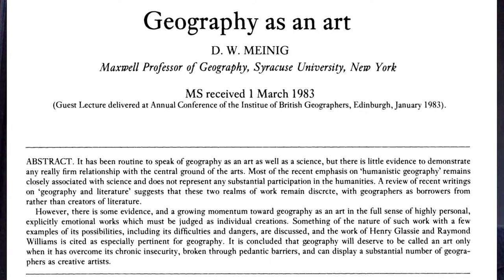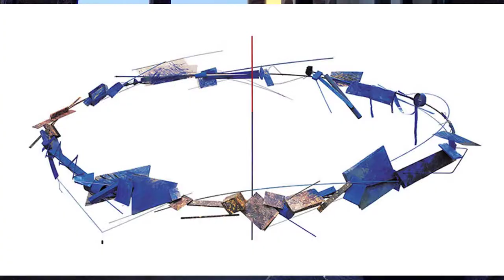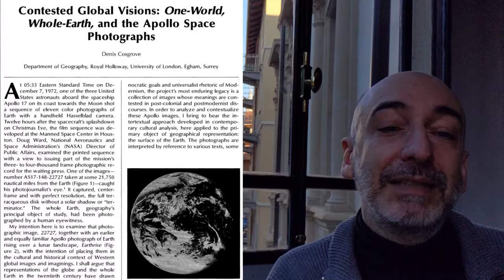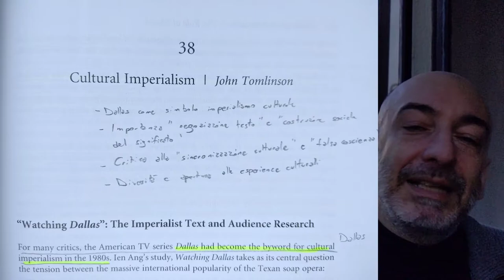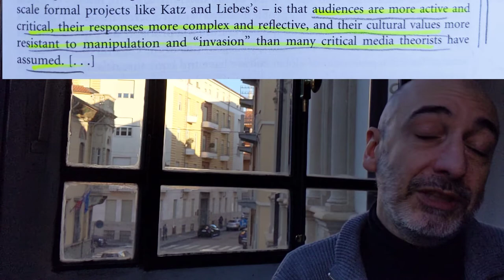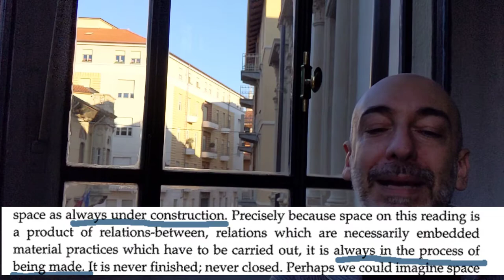Un Dipartimento in Mostra: "Equatore" e la Globalizzazione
Il prof. Alberto Vanolo, docente associato di Geografia politica ed economica, ci presenta l'opera "Equatore" di Claudio Rotta Loria (2002, Acrilico fluorescente, pigmento e foto aerea su materiale vario, Installazione esposta in musei e spazi istituzionali in Italia e all’estero.) sul tema della Globalizzazione.

"La società per immagini" è un percorso sui temi di ricerca del Dipartimento CPS attraverso 30 opere artistiche figurative collocate al terzo piano (blocchi D4, D3, D2) e al primo piano (blocco D3) del Campus Luigi Einaudi.

A partire dalle opere, il Dipartimento organizza una serie di appuntamenti, "Un Dipartimento in mostra", connessi a didattica, ricerca e terza missione.